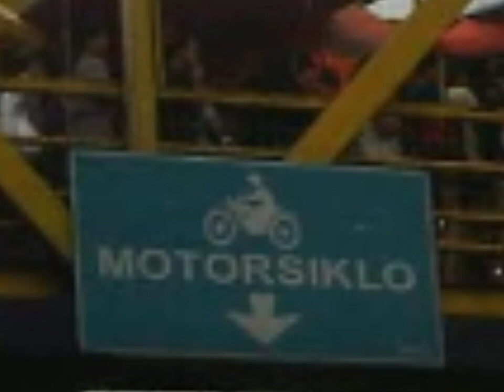balita isa isa: dirjcdfh kins of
owin balta isa isa to yui channel 23 mamaay 11: 15 pm monday friday balita isa isa weekend satuday sunday 10: 30 pm baltjs balita isa isa north luzon noth visayas noth mindanao central luzon central visayas central mindanao noth eental luzon visayas mindanao 11: 20 12: 00 10:45 12:50 11:55 10: 15 pm am sa yui sobs ch 45 hshsh whwhh whwjwj ahwhwh wywhhs wywhhw wyhwhw wghshs whhaha whhwhw
arion highs live 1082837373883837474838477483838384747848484 of 4627 of 2366 to 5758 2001:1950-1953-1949 yui gma abs-cbn ntc channel 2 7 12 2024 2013